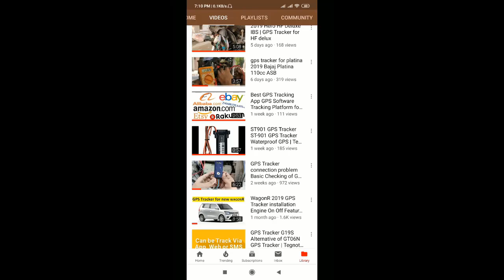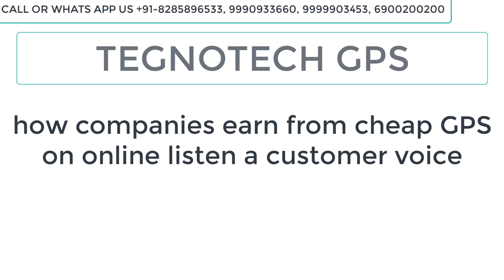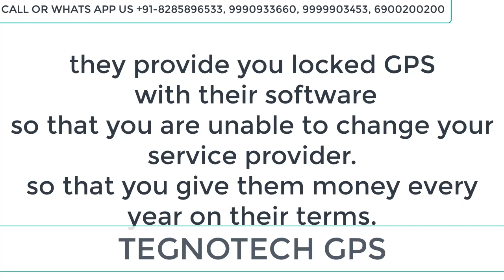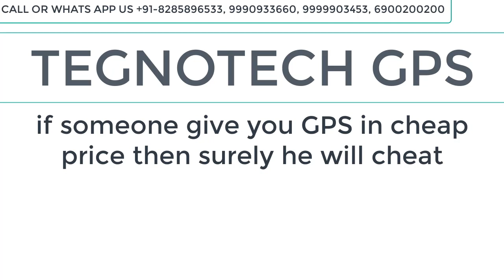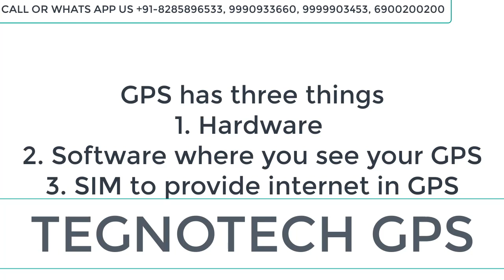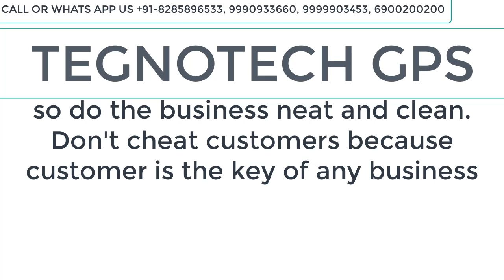Cheap GPS Tracker Online Fraud | Hidden Charges Online GPS Fraud